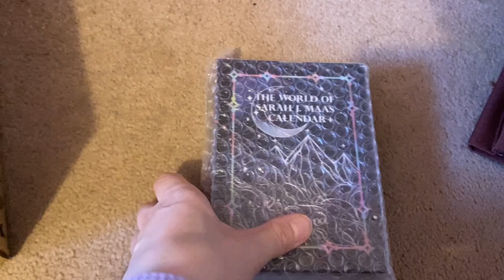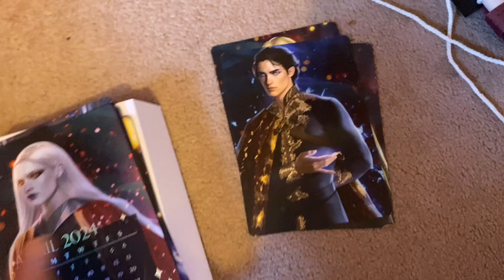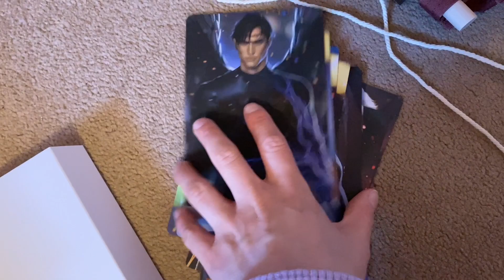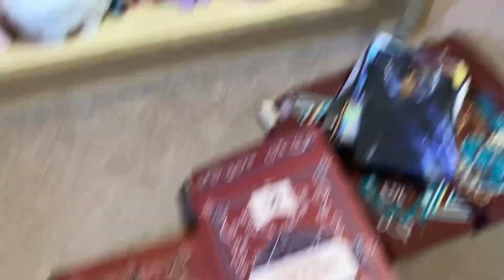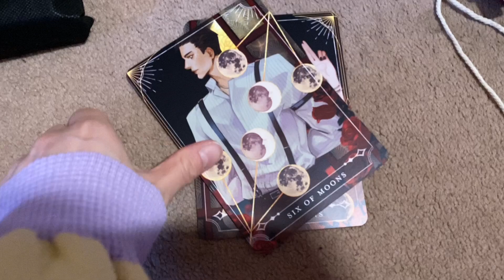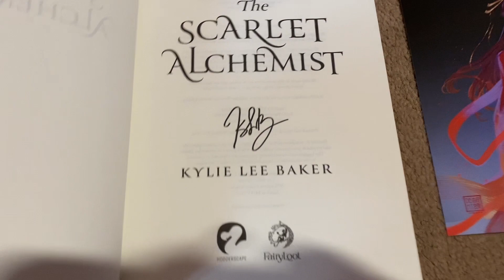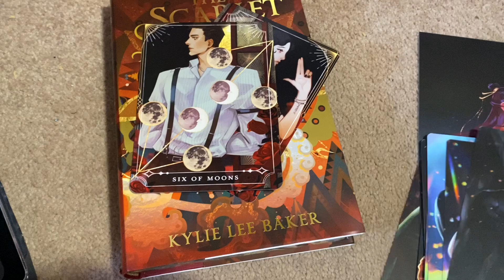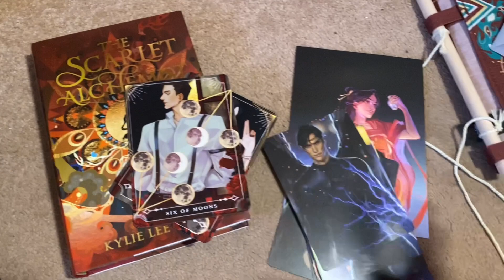Fairyloot YA unboxing - November 2023